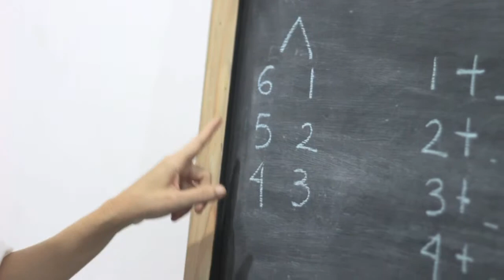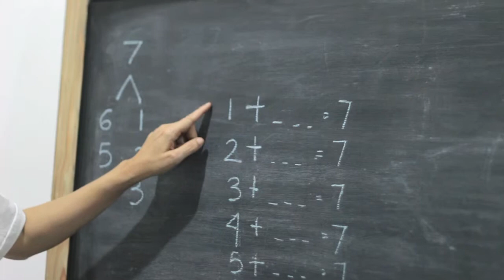SD Matematika - Penjumlahan Bilangan 7 dengan Jari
Belajar mengenai penjumlahan bilangan 7 dengan bantuan jari dan menghafal pasangan bilangan, agar anak lebih mudah memahaminya.